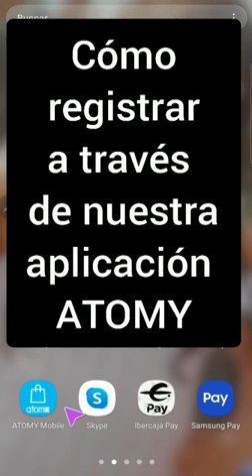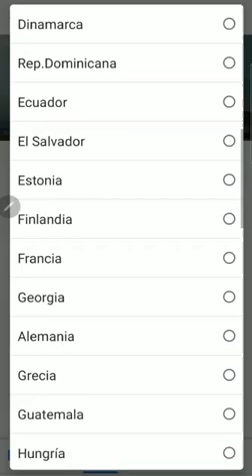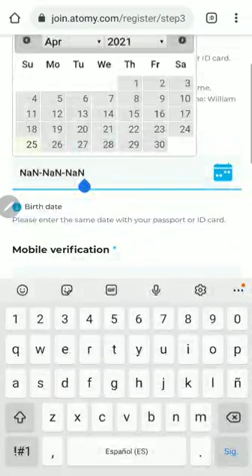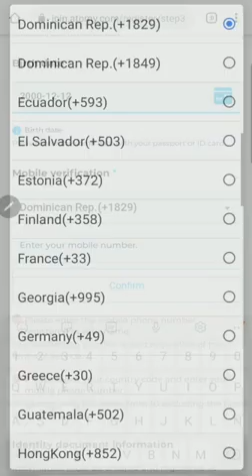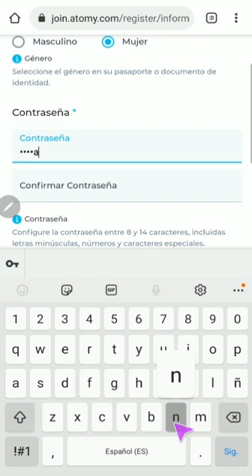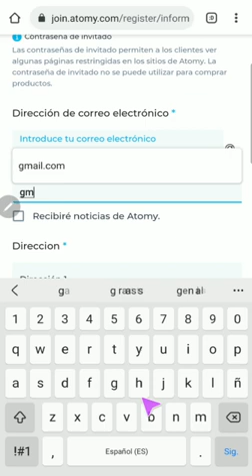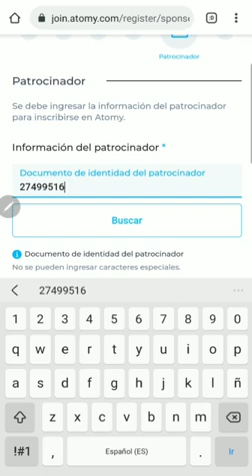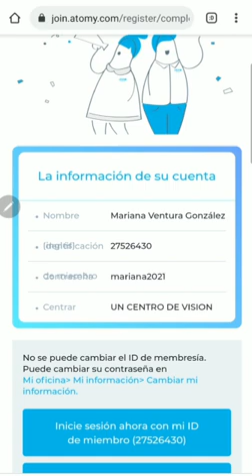Videos varios aleatorios(1)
Vídeos varios recibidos aleatorios